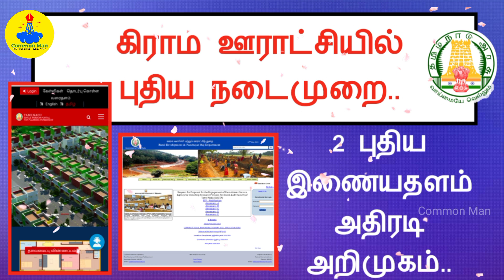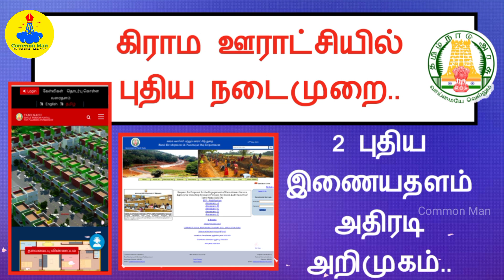வீட்டு வரி/தண்ணீர் வரி/கிராம ஊராட்சி புதிய நடைமுறை|2 இணையதளம் அதிரடி அறிமுகம்||Common Man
ifsc : IOBA0000980
IOB BANK
NAME:MURUGESAN

வசதி உரிமைச் சட்டம் பி டி எப்